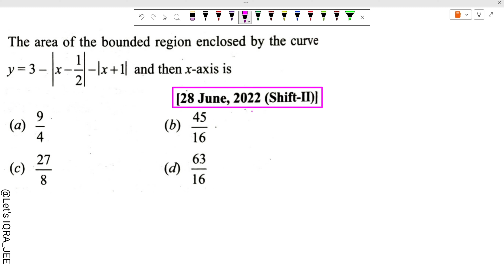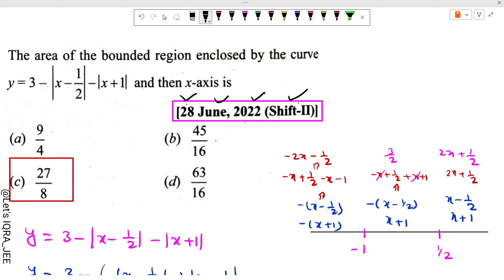The area of the bounded region enclosed by the curve y = 3 - |x - 1/2| and the x-axis is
The area of the bounded region enclosed by the curve y = 3 - |x - 1/2| - |x+1| and the x-axis is || Let's IQRA JEE

JEE Mains 2021 PYQ [24,Jan,2023(Shift-II)]| Find the Value of Given Condition | MOD, Let's IQRA

jee pyq

pyq gala

jee main pyq

pyq express

limits pyq jee

continuity pyq

jee advanced pyq

jee main pyq's

pyq gala mathematics

jee advanced pyq maths

continuity mht cet pyq

differentiation jee pyq

pyq express jee mains 2022

continuity mht cet pyq 2020

continuity mht cet pyq 2021

continuity mht cet pyq 2022

continuity and differentiability jee advanced pyq

15 pyqs jee mains

continuity pyqs

Inverse Trigonometry Function , Class 12

Also you can Search :--

limits jee mains

limits jee mains questions

limits

jee mains,limits iit jee

limits jee

limits iit jee questions

limits jee mains one shot

limits jee questions

limits one shot

limits pyq jee mains

limits one shot jee

limits jee mains 2022 pyq

limits jee mains pyq 2022

jee main limits questions

jee mains limits questions

limits questions for jee mains

limits jee mains 2022 questions